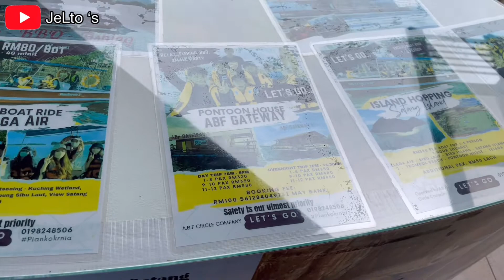Telaga Air, Matang